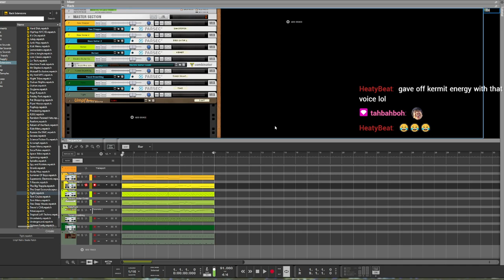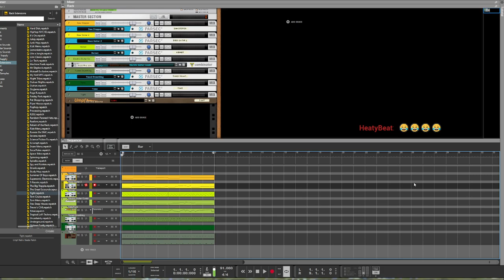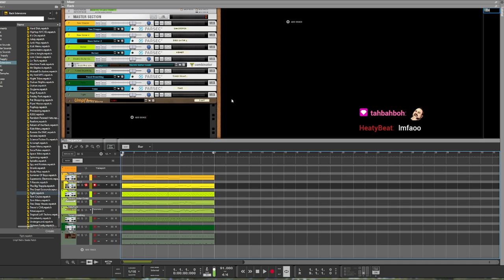Middle Aged Divorcee Kermit 2/21/2022